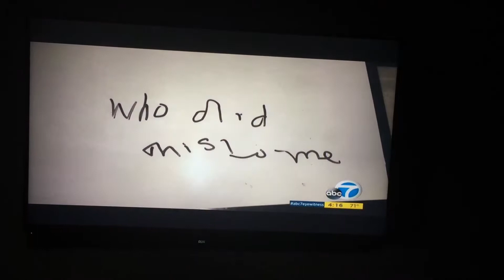Katrina’s News Clip